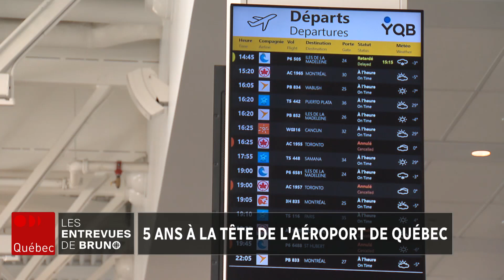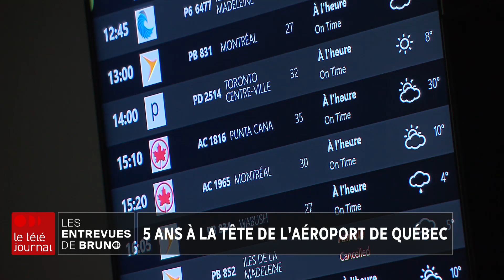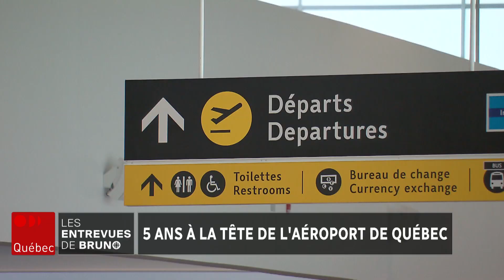Stéphane Poirier dresse le bilan de 5 ans à la tête de l'aéroport de Québec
Plus de vols, plus de destinations, plus de stationnements, ajout d'un terminal : l'aéroport de Québec est en pleine évolution. Bruno Savard a rencontré le président-directeur général de l'aéroport Jean-Lesage, Stéphane Poirier.